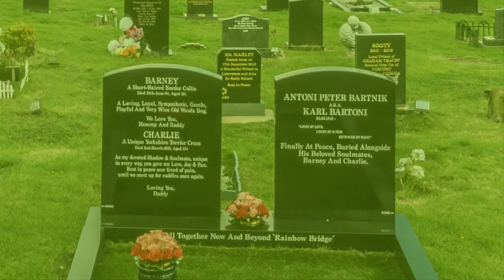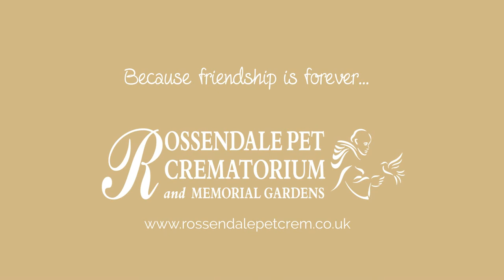Rossendale Pet Crematorium from Above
At Rossendale Pet Crematorium and Memorial Gardens, our mission is to provide bereaved pet owners with the best and widest options in coping with the death of their pets and with their own sense of loss.